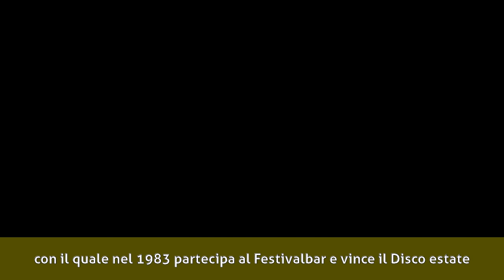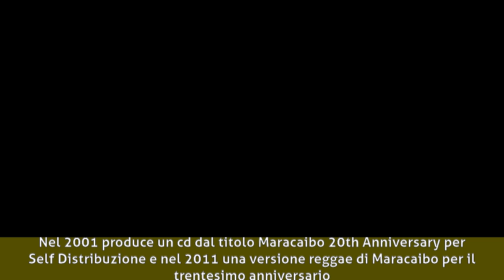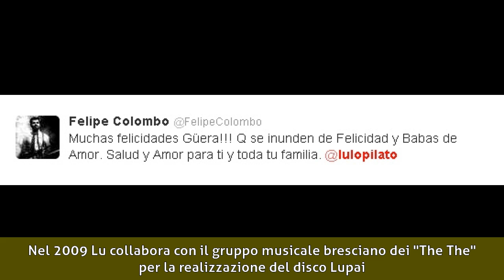Lu Colombo - Biografia